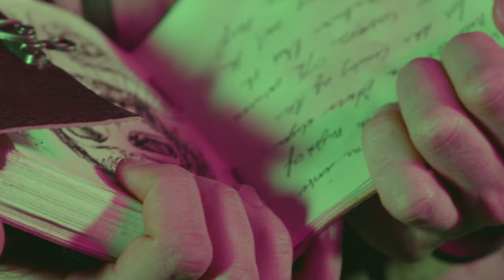Osyron ft. Percival - Anunnaki (OFFICIAL MUSIC VIDEO)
Official "Anunnaki" music video (FEATURING PERCIVAL) from the album Momentous.

Shot/cut/directed by:
Zak Kelly at Kreativ Production House

Music & Lyrics by: Osyron

Recording:
Drums recorded by Josh Rob Gwilliam at OCL Studios - AB, Canada
Vocals and guitars recorded by Cody Anstey at CRM Sound - Calgary AB, Canada
Bass and orchestrations recorded by Tyler Corbett at Sole Audio - Calgary AB, Canada

Percival Schuttenbach featured compositions self recorded in Lubin, Poland
Mixed by Tyler Corbett at Sole Audio - Calgary AB, Canada
Mastered by Maor Appelbaum at Maor Appelbaum Mastering - Los Angeles, California,
 USA

Lyrics:
Our gods are nothing but mortals from far above in the stars
We are our own messiahs, we dictate our fates and desires

All I'm taught is laid before me
In resewn cloth to worship again

They'll try to rectify you through guilt, disdain and force
They'll try to villainize you when you defy their source

All you're taught is laid before you

Looking back again
Forced to make amends with time
Blinded behind the lies
Searching for the end
To break the wheel that turns our lives
Evolving beyond our sky

Forsaken tales and scribes
Burned alive
Scrolls now left to dust

All we're taught is laid before us

This project is funded in part by FACTOR, the Government of Canada and
Canada’s private radio broadcasters.
Ce projet est financé en partie par FACTOR, le gouvernement du Canada et les
radiodiffuseurs privés du Canada.